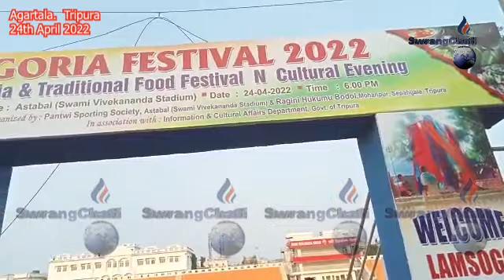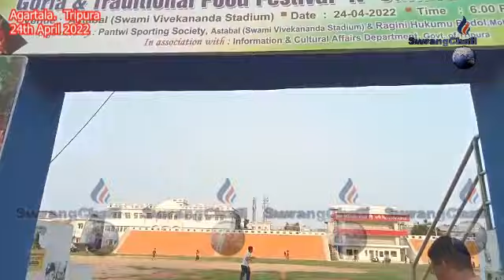II Astabal Thwngkholao Goria Ter II Hohom-Dodom Tongboyar II